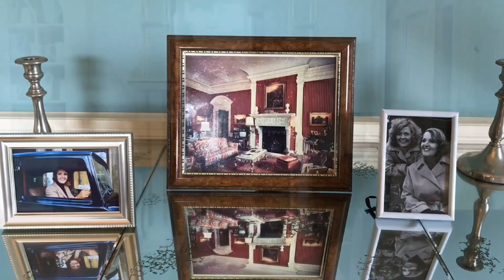Warner Leisure Hotels - Cricket St Thomas in Somerset UK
We stayed at the Warner Leisure Hotel at Cricket St Thomas Somerset which offers leisure breaks for the 50+ traveller with plenty of activities and evening entertainment